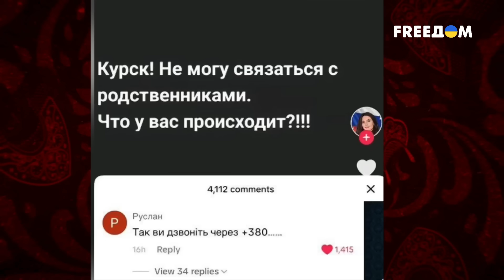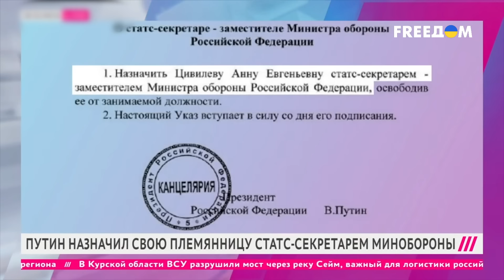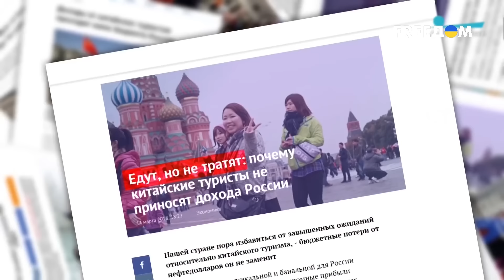Грядут новые теракты! Как россия превращается в сплошной талибан. Тайная жизнь матрешки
Начиная полномасштабное вторжение в Украину, Путин обещал денацификацию, демилитаризацию и многое другое. И все это сбылось. Правда, в отношении самой России. Про «кореизацию», «талибанизацию» и «китаезацию» речь не шла. Все это досталось россиянам бонусом. Давайте откроем матрешку и посмотрим на все достижения великого стратега за три года так называемой СВО.